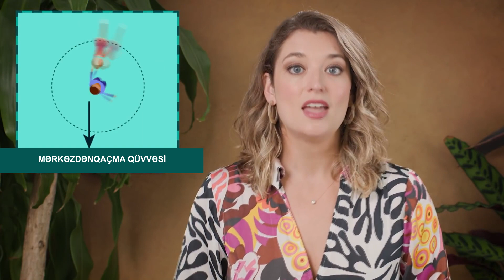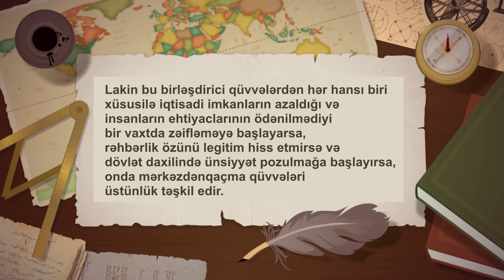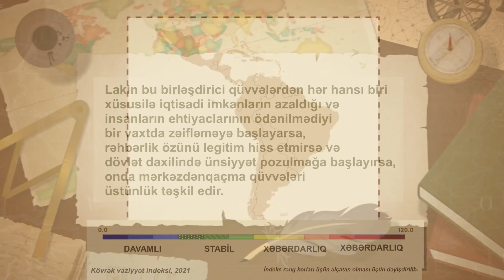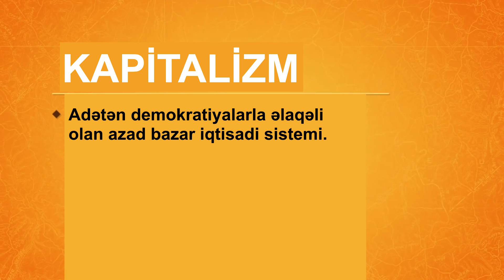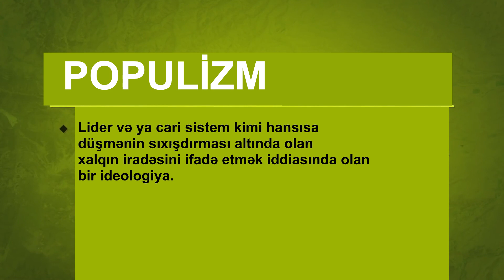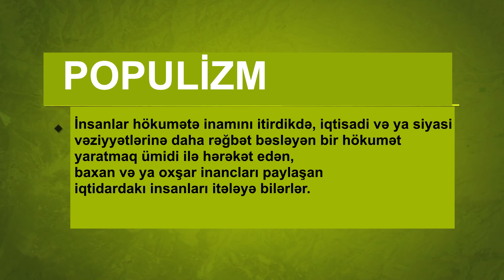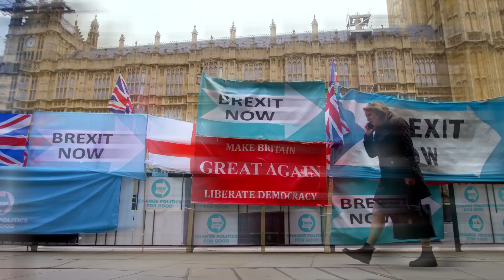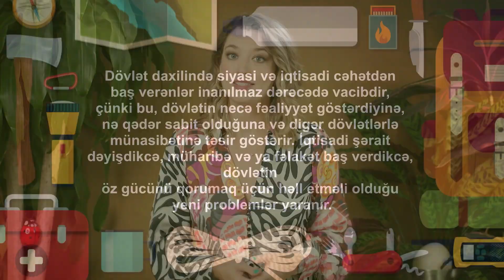Bir ölkəni bir yerdə saxlayan və ya onu parçalayan nədir?